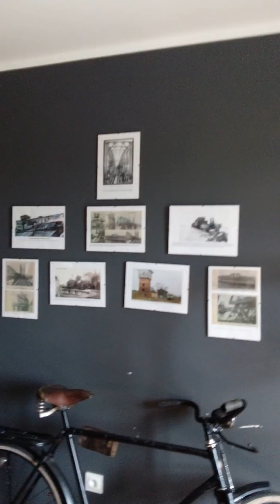Muzeum na szlaku